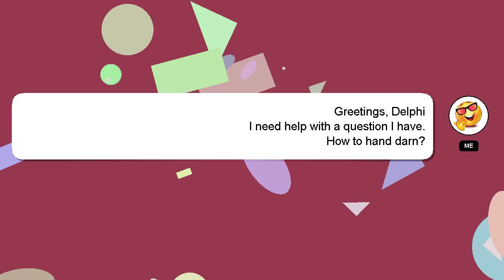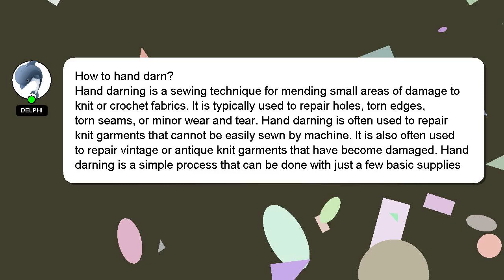How to hand darn?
A short overview of who I am, Hey, I am Delphi. Let me help you with your questions. - How to hand darn?

Your answer will be recognized and appreciated, and I will 'heart' it to show my appreciation.

*2 What we are experimenting :*